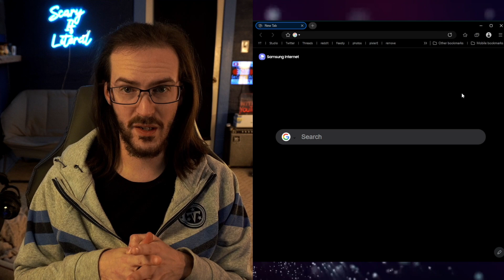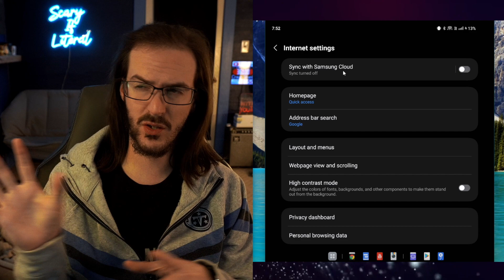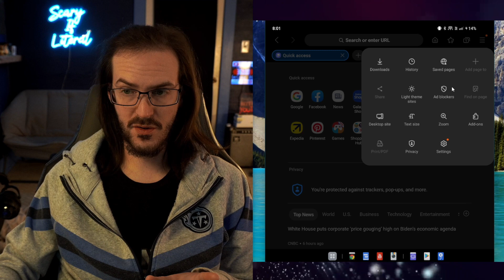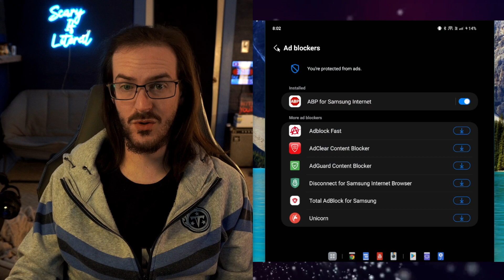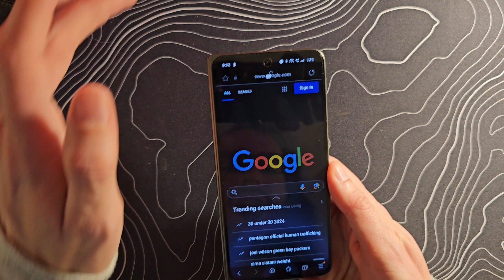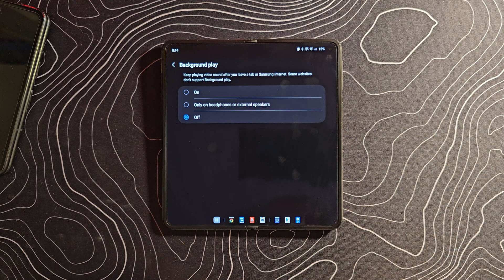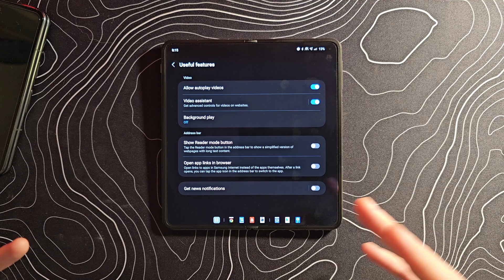Samsung Internet comes to Windows! Is this the best browser for foldables?